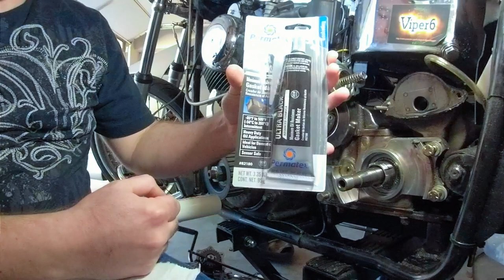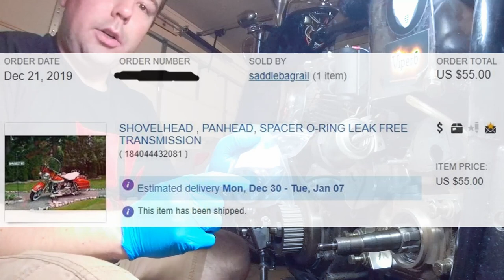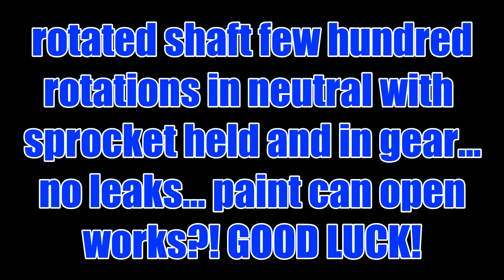Removing 4th gear seal - Harley 4 speed trans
I couldn't find a video showing fourth gear seal removal with the MANY videos that show removing the mainshaft seal. So I made one.

Want to see the mainshaft seal removed before the greybeard tells you what a pain in the butt fourth gear seal is and why he's NOT going to show it even though everyone requests it? Kudos on them for showing WELL how to remove the mainshaft seal (which I glance right over)

Ebay seller I bought the O-ring spacer

CORRECTION: Ray let me know I mistakenly said there are four different spacers when there are actually FIVE. If you have an 1982 or older transmission the spacer for the chain or belt final drive is DIFFERENT and he needs to know that when you order.

Notes from Ray: Thanks for the video,by the way I am not a grey beard ,still young at least at heart...I am machinist instructor in a college :),been doing this spacer with o-ring on my own transmission forever :) ,doing the 2 small seal trick also when I rebuild the complete tranny,

You should have use or mention my instructions to install the spacer ,with grease inside,and deburring the outside of the gear to clear the thread and the sharp edge of the spline,I never use the cork behind the seal give you more play to install the main seal ,and if you push the main seal too much against the cork give you trouble with the sprocket and spacer turning it together,Ray